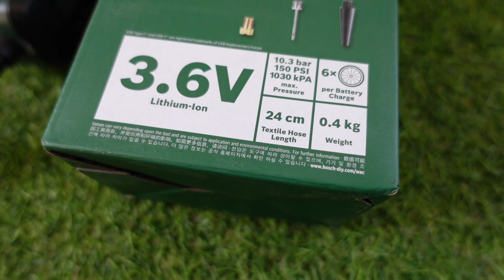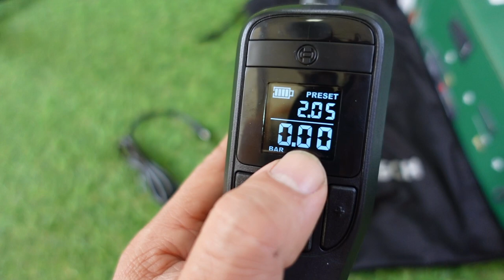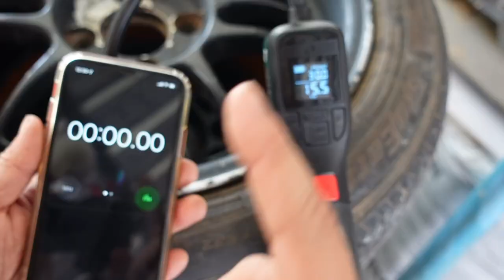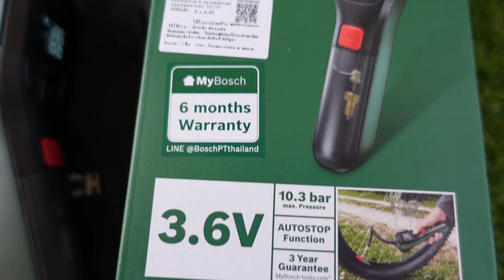รีวิว ที่สูบลมพกพา BOSCH Easy Pump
ผมเป็นคนไม่พกยางอะไหล่ไม่ว่าไหน เพราะเวลาจะใช้มาจริงๆ มักจะเกิดปัญหาอยู่ดี ยางเก่าไม่ได้เปลี่ยน ยางอะไหล่ไม่มีลม ยิ่งผู้หญิงจบจะให้เปลี่ยนยางไม่ใช้เรื่องง่าย มาขึ้นแม่แรงยกรถ ทำไม่เป็นก็อันตราย มียางอะไหล่แต่ถ้า โดนตะปูทิ่ม 2 เส้นก็จบเลย ลากอยู่ดี ผมเลือกวิธี พกชุดอุดตัวหนอน(ใยไหม) และมีปั้มตัวเล็กติดรถ ผมทำแบบนี้มา 20 กว่าปี พอดีผมซื้อปั้มลมตัวใหม่มา เลยอยากมาแนะนำครับ
Link ปั้มลม BOSCH Easy Pump